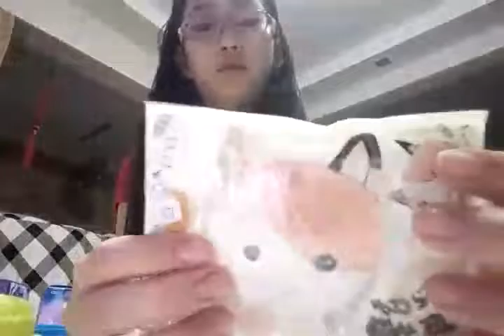Squishy giveaway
Hi! But I need to tell,you all something very important because this is a

SPOOOOOOOOOOOF!!! Ha ha ha ha ha! I got you all! So ya, I will be posting another video next time . Bye bye!